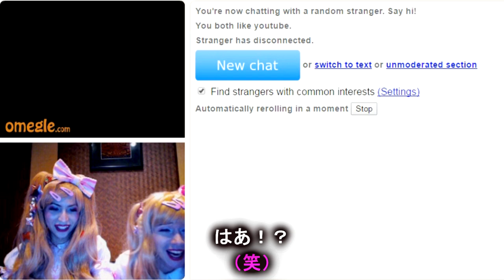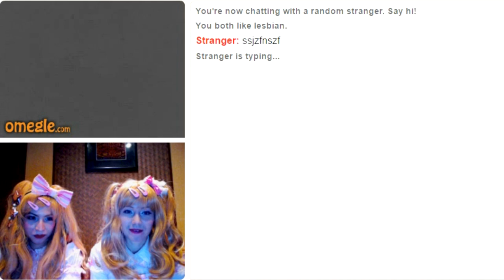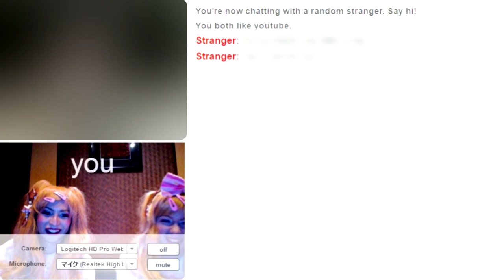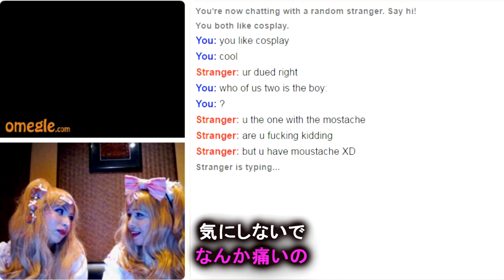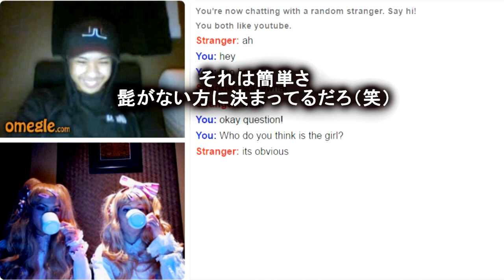【カティー】Sweet Lolita goes on Omegle! スイートロリータメイクでOmegle体験！- Cathy Cat Collab -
＊KisaMake アプリ＊
*KisaMake App*

☆Kisaさんの撮影機材☆
☆Camera I use, etc.☆

Sony Handcam HDR-PJ760
Logitech Webcam C920
Hakuba Tripod FT-367

[ MUSIC ]

Artist: DavidKBD
Album: Litha
Song: Litha

Artist: Butterfly Tea
Album: Ethnic Flavor
Song: Freedom